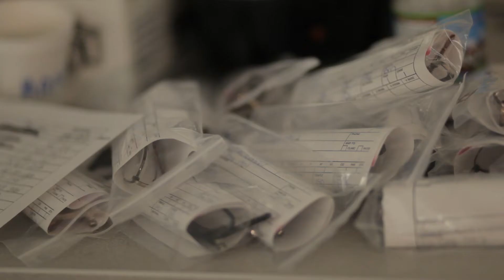Operation Arctic Care serves Alaska's rural communities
NOME, Alaska— One week into Operation Arctic Care 2012, residents in western Alaska are receiving topnotch medical care from a few of America's finest military medical professionals.

Blanketed with ice and snow on the Bering Sea coast, most villages are isolated by miles of open landscape and accessible only by snowmobile and air transportation. However 285 Guardsmen, Reservists and active-duty service members have braved the elements this week to bring care to Alaskans in need.

"We've already assisted 2,708 people and performed 5,049 procedures in the first week," said Alaska Air National Guard Lt. Col. Sharolyn Lange, task force medical commander for Operation Artic Care 2012.  "It's going very well, and we are now in the process of switching main body teams from one village to another to serve the final five villages."

With operations ongoing in 11 of the 16 scheduled villages, Arctic Care personnel from across the nation are embracing their opportunity to train and serve here in the land of the midnight sun.

"This has been an opportunity of a lifetime," said Capt. Wade Kinshella, medical detachment registered nurse, Colorado Army National Guard. "It's a wonderful experience and the kids are the best. They are happy to see us, and we're happy to see their smiles."

Kinshella is currently in Brevig Mission overseeing medical operations, training medics, ensuring providers have what they need and assisting with procedures. Next, he and his team are headed to Little Diomede Island, a town with a population of only 80 people and one of the most remote locations in America.

"We are happy we've been able to provide medical, dental, optometry and vet care here and look forward to helping more people on Little Diomede," Kinshella said. "We are trying to take it all in and be respectful of their heritage and culture. We've eaten seal and listened to stories about their people, tradition and culture; it's been unbelievable."

Like Kinshella, Arctic Care has been a career highlight for many who are here and a unique opportunity to help provide basic services that many of us take for granted each day.

"The Navy has a team called NOSTRA, it's a deployable optical fabrication squad from Virginia," Lange said.  "They are actually making glasses for people the same day as their appointment and getting the glasses back out to the villages in less than 24 hours."

NOSTRA, or Naval Ophthalmic Support & Training Activity, specializes in providing quality eyewear to America's armed forces.  They are an elite group of military specialists who understand the importance of readiness and have the ability to process orders anywhere in short period of time.

"We've processed 460 glasses in five days," said Petty Officer 1st Class Quentin Moncrieft, NOSTRA technician, U.S. Navy.  "Once we receive a request via fax here in Nome, we start to process the order."

Moncrieft is one of four NOSTRA technicians sent to Nome to make glasses each day for orders coming from Arctic Care optometrists working in the villages.

"We grab a tray and lens, scope the lens, block and cut the lens to frame size, bevel the lens to cut any sharp edges off and then put them in the frame," Moncrieft said.  "We then scope the new lenses to verify the prescription is correct, bag them up and send them back to the village."

From start to finish, Moncrieft and fellow NOSTRA service members from Yorktown, Va., are able to make new glasses in only about 10 minutes, saving rural residents a significant amount of time and money.

"Normally patients would have to travel from their village to Nome or Anchorage to visit an optometrist," said Petty Officer 2nd Class Aaron Swan, NOSTRA technician, U.S. Navy. "The transportation out of their village, cost of visiting with an optometrist, cost of the glasses, and then travel home saves them more than $1,000."

"It's definitely rewarding because we are contributing and giving back to the community," Moncrieft said. "I'm really glad I had the opportunity to be a part of Operation Arctic Care and help the people of Alaska."

Sponsored by the Innovative Readiness Training program under the Office of the Assistant Secretary of Defense for Reserve Affairs, Arctic Care is bringing health care and veterinary support to residents in the Bering Strait and Norton Sound regions of western Alaska from April 9-23.